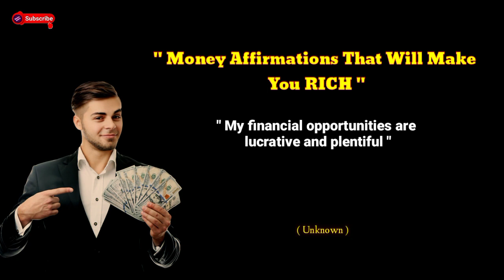🤑 Money Affirmation For Wealth And Success / Things That Make You Rich /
moneyaffirmations,affirmations for money,powerful money affirmations,money,powerful affirmations to attract money,attract money,money affirmations while sleep,affirmations for success,

 We hope you enjoyed this Wise Life Quotes by Aristotle, a lot of work has been put into it.

         💫   Quotes Gallery   💫